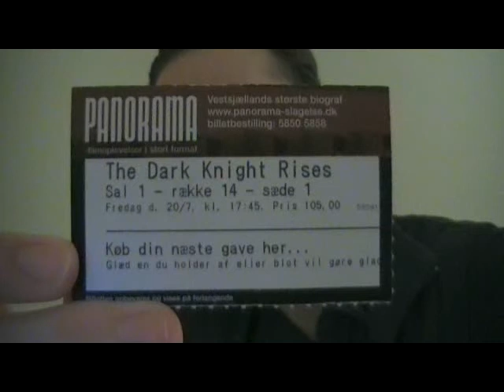The Dark Knight Rises short movie review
Batman Begins:

The spoiler-ridden(33 and a half min) video where I go over thoughts I had on the movie